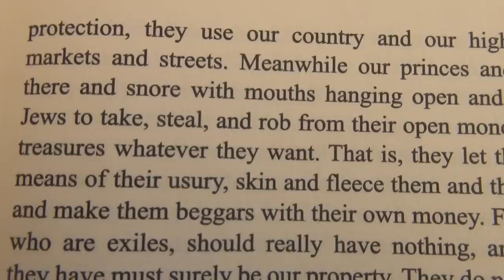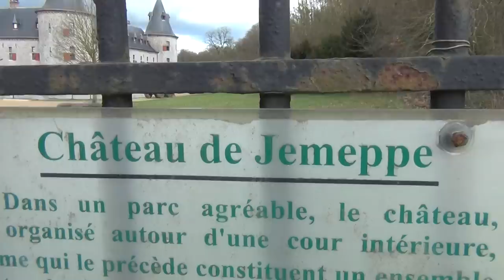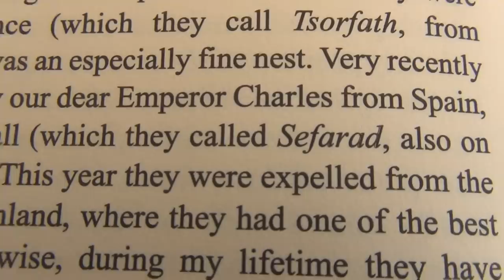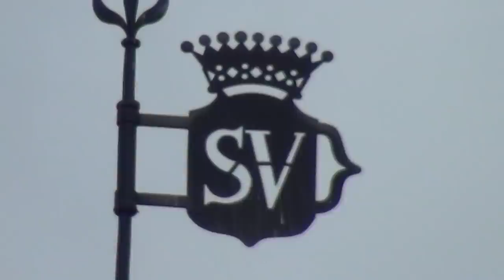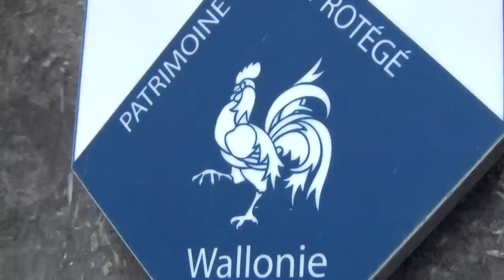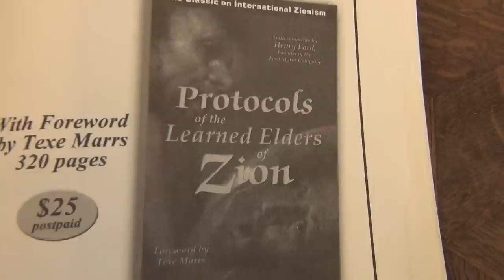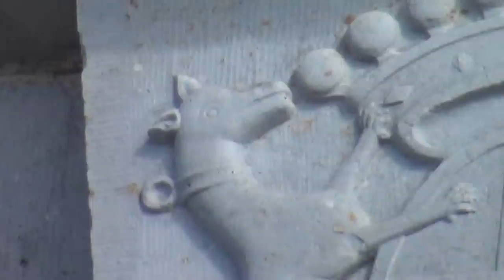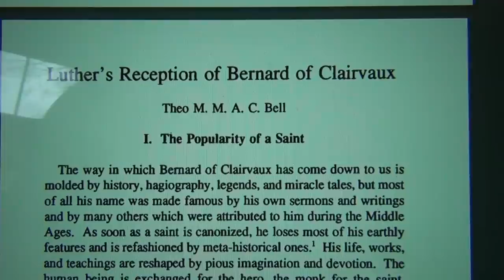Protestant Reformation NWO Movement & Martin Luther Freemason Liar of Nobility's Templar Cistercians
Historical Book Analysis: "ON THE JEWS AND THEIR LIES" by Martin Luther and Texe Marrs.
Under the powerlessness against the massive state's terror and superior enemy a good swearing prevails sometimes; therefore swearing is a sign of helplessness.